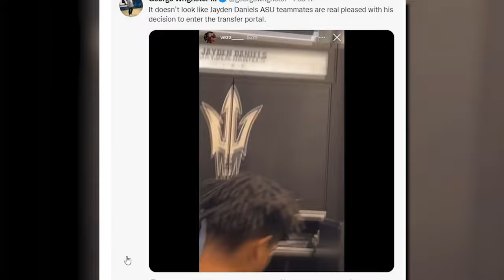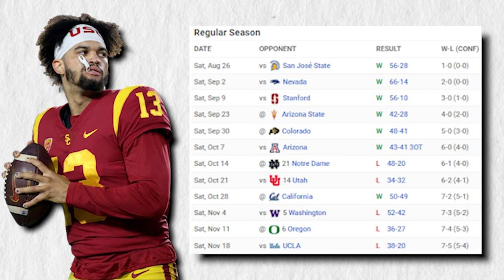What They AREN’T Telling You About Jayden Daniels..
This is why Jayden Daniels will be the best QB taken in the 2024 NFL Draft. Even better than Caleb Williams...